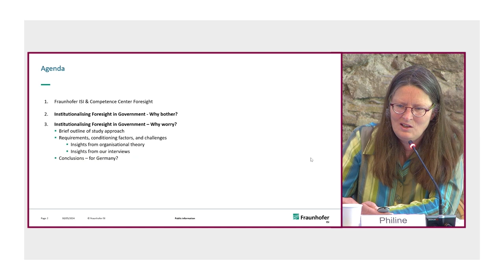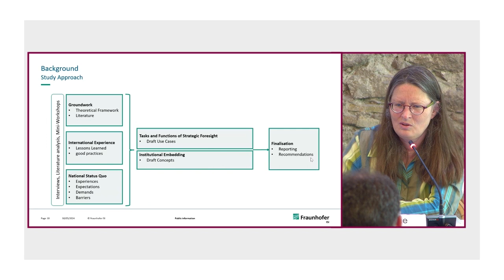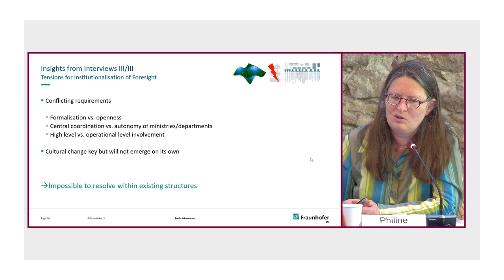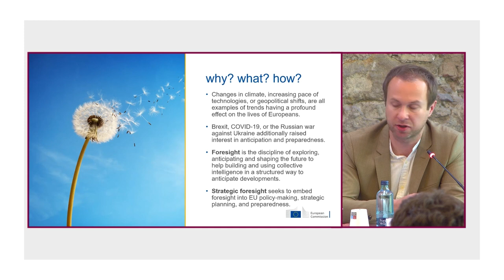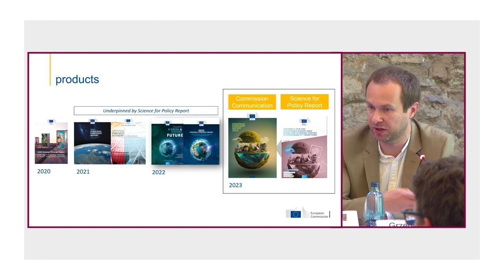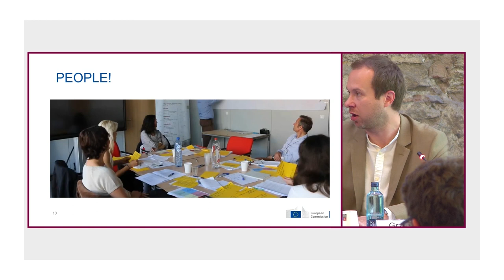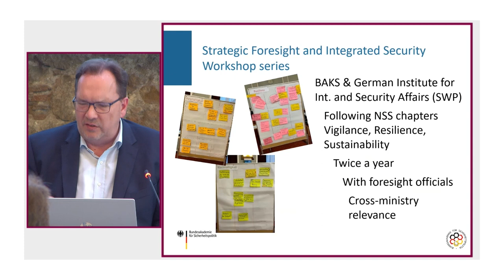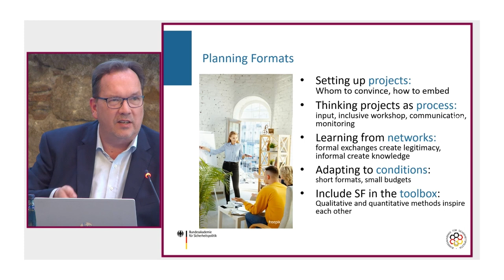How to incorporate foresight into the orientation and definition of public policies?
Keynote speech:
- Diego Rubio, Secretary-General of Public Policy, European Affairs and Strategic Foresight, President’s Office, Government of Spain

Panel discussion:
- Philine Warnke, Team Leader Foresight for Policy and Administration, Competence Center Foresight, Fraunhofer Institute for Systems and Innovation Research ISI
- Grzegorz Drozd, Deputy Head of Unit for Foresight & Strategic Communication, European Commission
- Henning Riecke, Director, Strategic Foresight, Bundesakademie für Sicherheitspolitik-BAKS

Moderator:
- Víctor Burguete, Senior Research Fellow, CIDOB (Barcelona Centre for International Affairs)

This is the second panel of the International Seminar on Governmental Foresight, organized in Barcelona by CIDOB and the Centre for Contemporary Studies (CETC) on May 10, 2024.